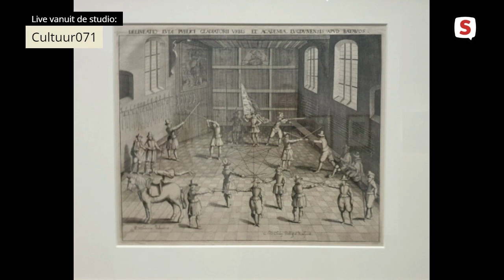Conservator Museum De Lakenhal Janneke van Asperen vertelt over Bailly bij Cultuur071(11 maart 2023)